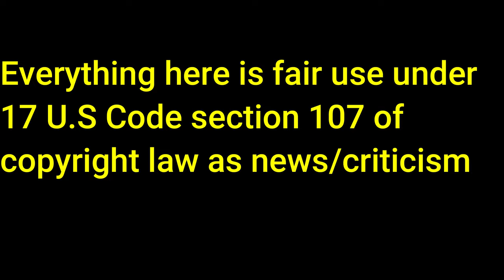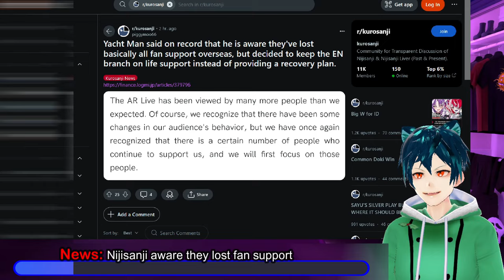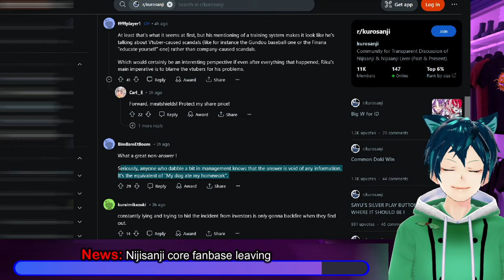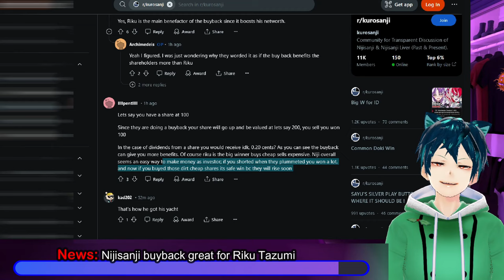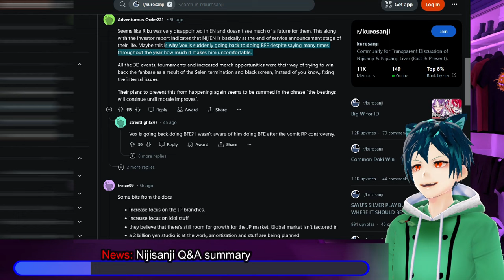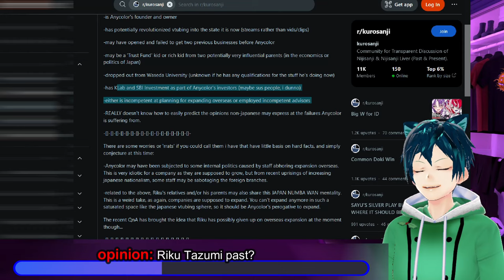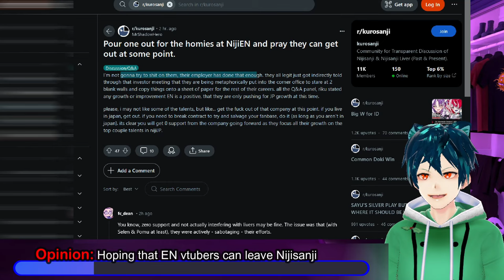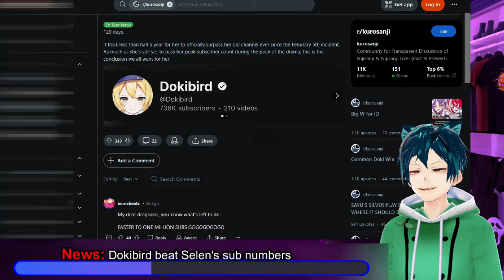Nijisanji abandoning EN. Elira sad response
We have some big news with the q&a just released by Nijisanji. They seem to be abandoning EN and focusing on JP for the most part. They are talking about seeing it only as a plus, and focusing on commerce and other sections for the near future. They also have realized that scandals have caused them to lose a lot of fan support, and want to prevent that in the future. They are also putting their buyback as being done to help investors get some return on investment. Sayu is having some good news in that they are chatting openly with matara and maid mint on twitter. Dokibird has also gotten a ton of subs and is beating Selen's sub numbers.

00:00 Intro and Disclaimer
00:28 News: Nijisanji Abandoning EN
01:46 News: Nijisanji aware they lost fan support
03:15 News: Nijisanji core fanbase leaving
04:54 News: Nijisanji cheaping out for merch
05:55 News: Nijisanji buyback great for Riku Tazumi
07:40 News: NIjisanji EN stopping growth plans
08:57 News: Nijisanji Q&A summary
10:52 Meme break
11:56 opinion: Riku Tazumi past?
13:53 Opinion: Hoping that EN vtubers can leave Nijisanji
15:21 News: Sayu has fun on twitter with maid & matara
16:34 News: Dokibird beat Selen's sub numbers
17:56 Comment, like, sub and have a great day!